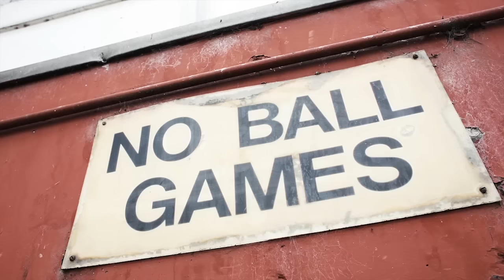Fly Bikes - Devon Smillie & Larry Edgar - Destination London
We had the pleasure of joining Fly Bikes' Devon Smillie and Larry Edgar a few months back on a week long trip through the UK, hitting up some shops along the way. In between those stops we got some time to ride in the Big Smoke as well as a day in Bristol and those two unleashed their full arsenal. As you'd expect with Devon he did some crazy shit and put his spot usage bar to full while we got to see Larry show us he ain't just a transition god. Don't worry though, we took him to Dean Lane park for a NASA launch. Supreme camera work from Tonash and Spooky Black handles the noises. If you're anything like us you'll be watching this over and over. Look out for an episode of 'In The Cut' next week to find out what's it's like to be around the caffeine fuelled mind of Larry Edgar for a week!